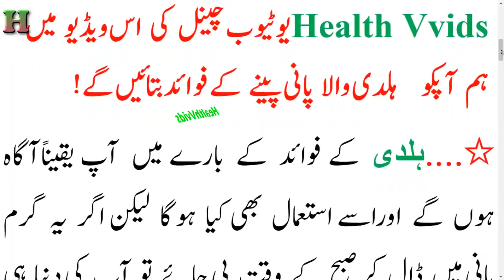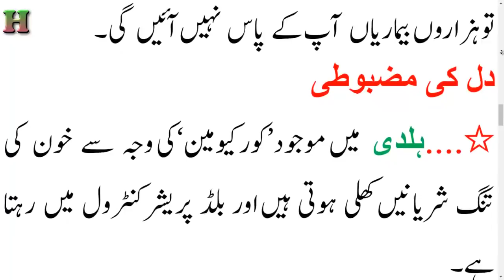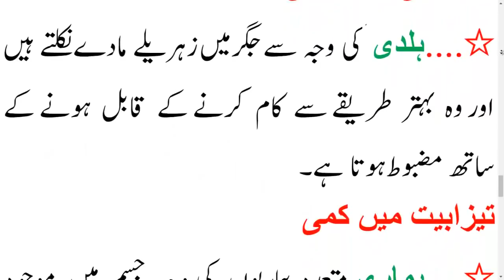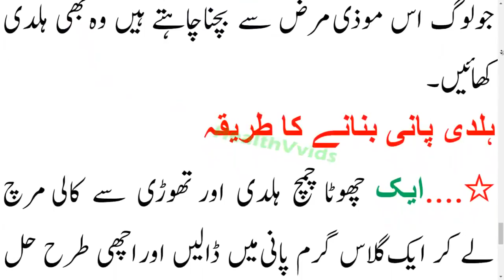What Happens To Your Body When You Drink Turmeric Water Turmeric Water benefits